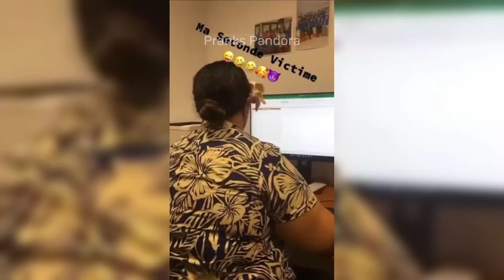FUNNY SCARE CAM COMPILATION 2023 #12 - Funny Videos - Pranks Pandora